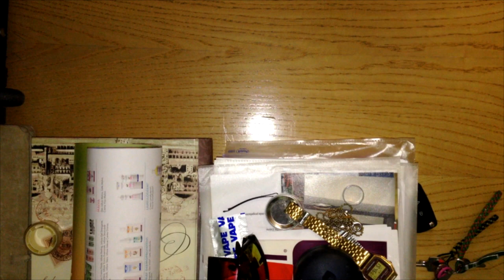GOPRO HERO+4 SILVER EDITION - UNBOXING - ITA HD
Ecco l'unboxing della mia nuova GoPro Hero+4 - Silver Edition.

ID PSN: UAGNA_Zanzo
ID LOL: UagnaZanzo
ID LOL 2: ZanzoYT